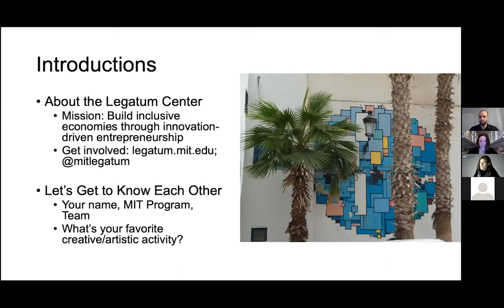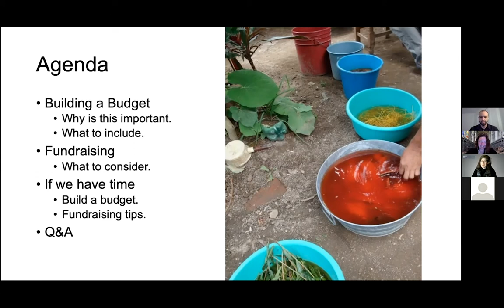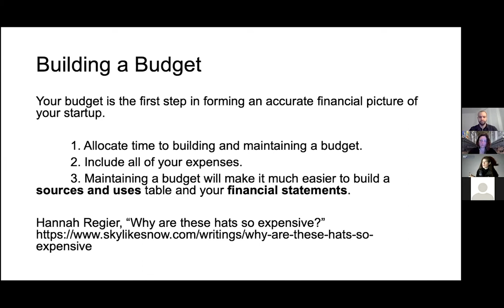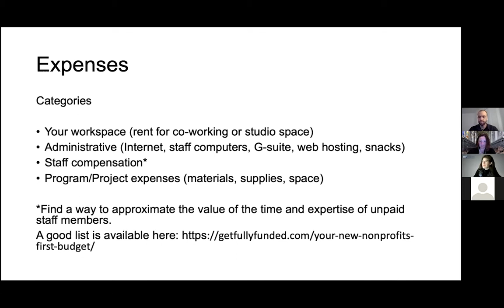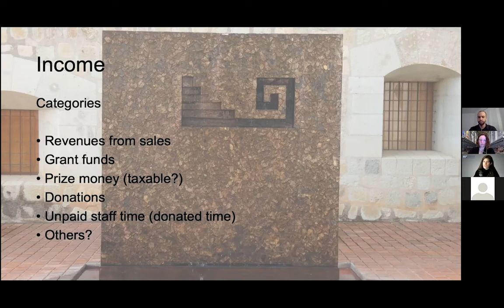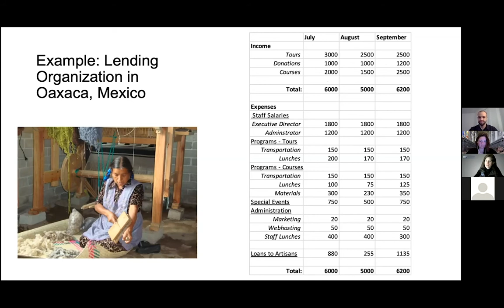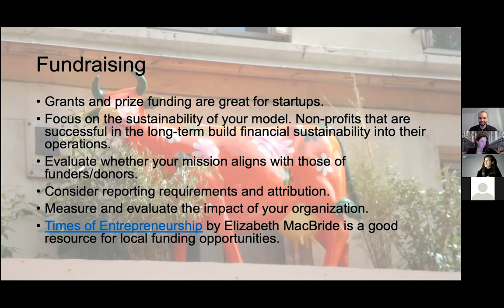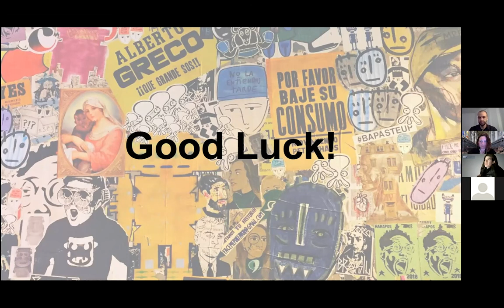Creative Arts Competition Workshop with Julia Turnbull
This session focuses on how to create a prospective budget to effectively plan for your non-profit venture’s growth. Julia Turnbull, Assistant Director for Student Programs at the Legatum Center, will discuss her experience evaluating budgets and grant funding for the Inter American Development Bank.

About the MIT Creative Arts Competition:
The $15K Creative Arts Competition is an annual contest established in 2013 to foster arts-focused startups at the Institute. The $15,000 prize is awarded as a grant to help launch the winning enterprise and enable the recipient(s) to join the ranks of MIT’s most successful startup founders.

The Competition offers more than just financial support; all teams are invited to workshops designed to accelerate arts-focused ventures throughout the duration of the year-long competition. Teams receive mentorship from past prize winners, distinguished faculty, and MIT alumni. Mentorship encompasses pitch preparation, business plan coaching, customer development advising, and more.

Participating teams apply in early spring and are expected to develop their business plan over the course of the competition with assistance from mentors, workshops, and staff support. In late April, the finalists are chosen by preliminary judges to present their venture to a live judging panel for a chance to win $15,000.

The 2020 $15K Creative Arts Competition is supported by the Council for the Arts at MIT